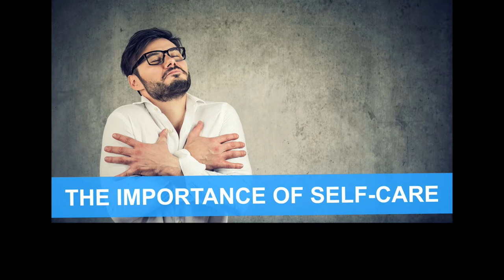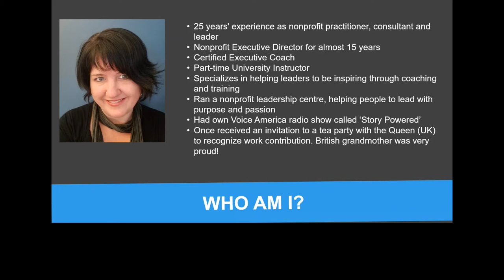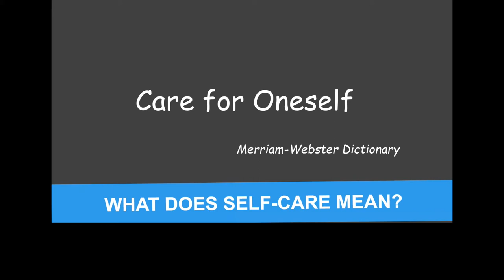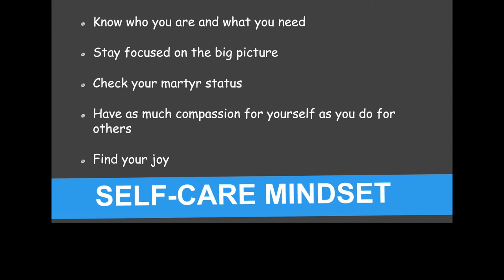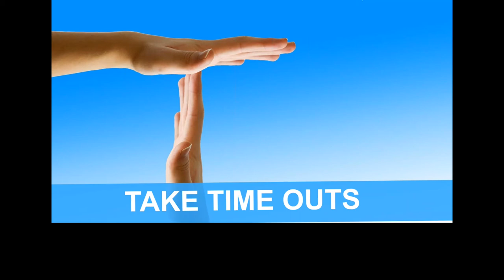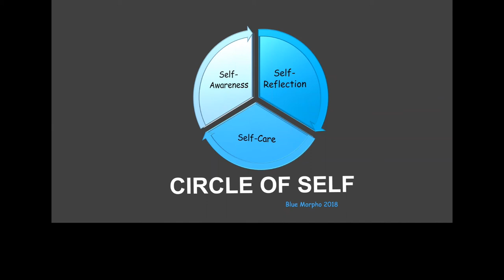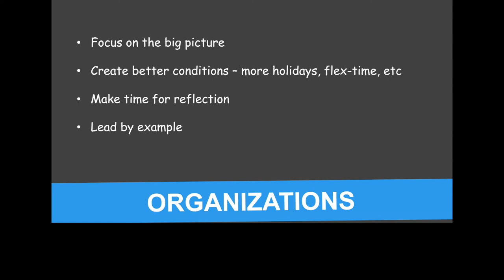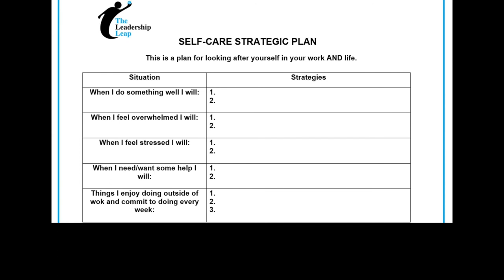The Importance of Self Care - CC Version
This recorded session will focus on individual and organizational self care in the nonprofit sector. It will include tips and tricks for building a healthier organization and investing time and effort in a healthier YOU.

Download the accompanying slide deck and a self care strategic plan